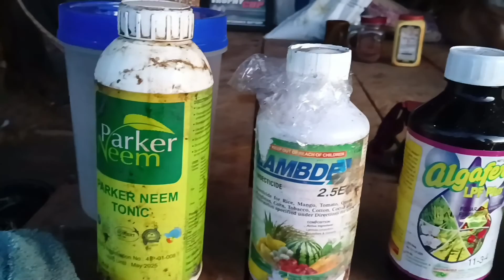Update | Paanu magspary sa siling atsal? at Tamang sukat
Pamatay insekto, fungus at pampabulaklak  o foliar

Siling atsal o bell pepper